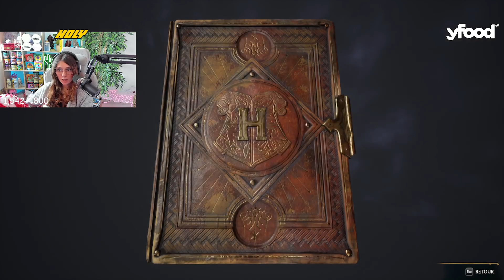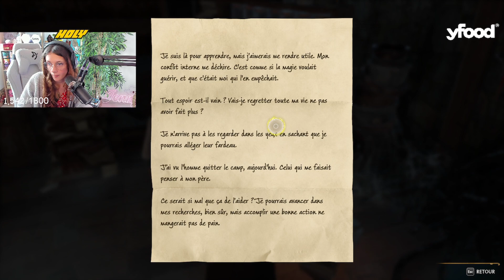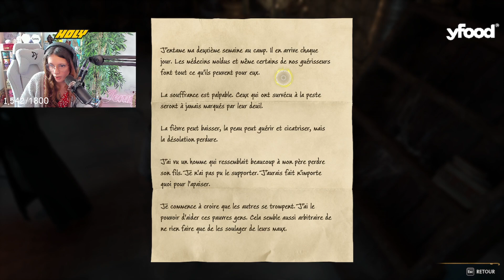BALADE AVEC MON AMOUREUX SEBASTIAN #8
Let's play sur le jeu Harry potter, l'aventure avec mon amoureux Sebastian
Montage & Minia by Seumsale